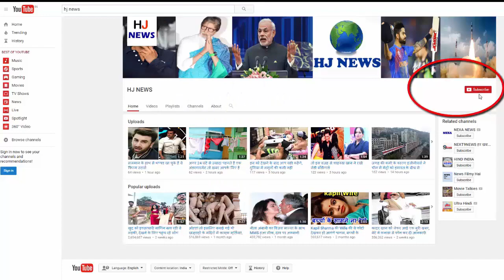टीवी एक्टर की वाइफ ने किया ये जुर्म, एक महीने से दुबई की जेल में है बंद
Cheating For some time news came that the relationship between TV actor Amit Tandon and his wife Ruby is not normal. Now the news is that Ruby has been locked in Dubai jail for the last one month. According to the reports, the Dubai Health Authority has stated kathik that Ruby had threatened the government officials. Due to this allegation, he has locked him in Dubai's Al Rafa jail. Once Amit has gone to Dubai to help the Wife, but he could not get the vine. They are planning to go to Dubai again. Ruby from the profession is a dermatologist ...

Amit's wife is a dermatologist with profession and many TV celebrities are his clients. Amit is unhappy with Ruby being in jail and he said that Ruby is a great doctor and he is always ready to help everyone. Amit says that some people liked the success of Ruby and due to this they have been charged with such wrong allegations. They expect Ruby to get justice soon.

HJ NEWS !!